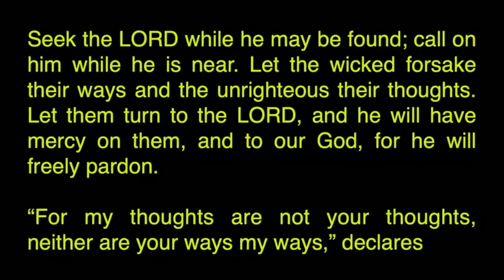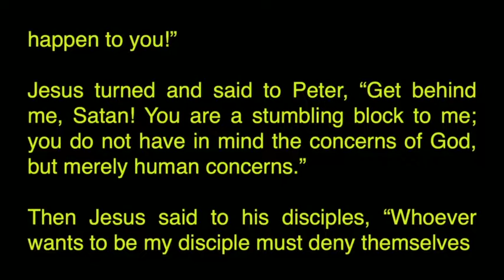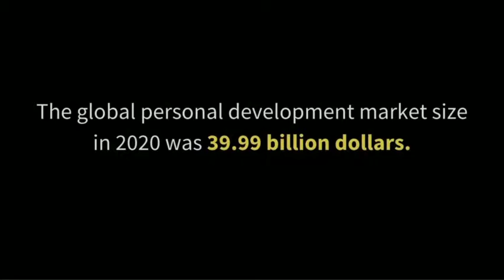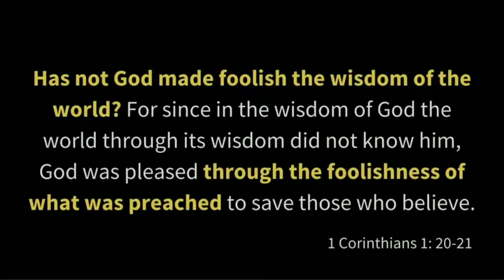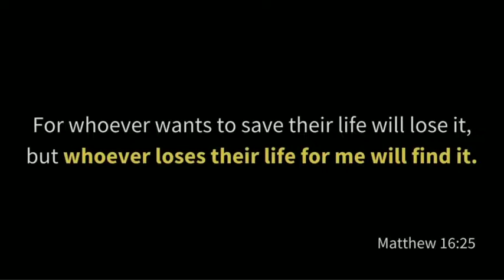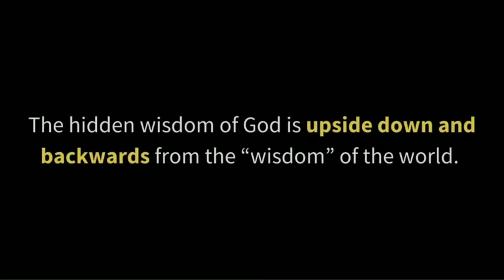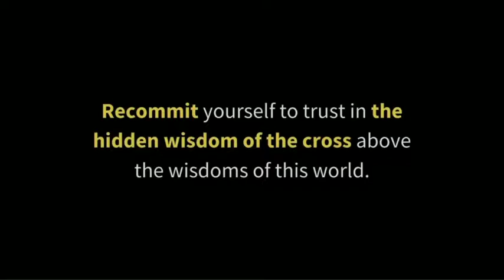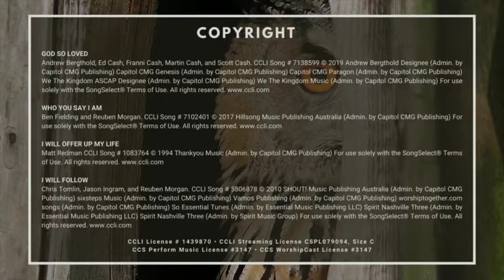Hidden Wisdom, Part 2: The Wisdom of the Cost // Contemporary Service // Sunday, January 9, 2022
Steve Brown

COPYRIGHT INFO

Andrew Bergthold, Ed Cash, Franni Cash, Martin Cash, and Scott Cash. CCLI Song # 7138599 © 2019 Andrew Bergthold Designee (Admin. by Capitol CMG Publishing) Capitol CMG Genesis (Admin. by Capitol CMG Publishing) Capitol CMG Paragon (Admin. by Capitol CMG Publishing) We The Kingdom ASCAP Designee (Admin. by Capitol CMG Publishing) We The Kingdom Music (Admin. by Capitol CMG Publishing) For use solely with the SongSelect® Terms of Use.

I WILL OFFER UP MY LIFE

Chris Tomlin, Jason Ingram, and Reuben Morgan. Music Publishing Australia (Admin. by Capitol CMG Publishing) sixsteps Music (Admin. by Capitol CMG Publishing) Vamos Publishing (Admin. by Capitol CMG Publishing) worshiptogether.com songs (Admin. by Capitol CMG Publishing) So Essential Tunes (Admin. by Essential Music Publishing LLC) Spirit Nashville Three (Admin. by Essential Music Publishing LLC) Spirit Nashville Three (Admin. by Spirit Music Group) For use solely with the SongSelect® Terms of Use.

CCS Perform Music License #3147